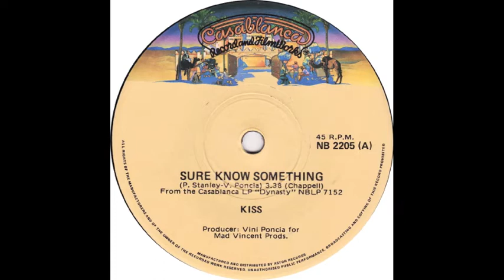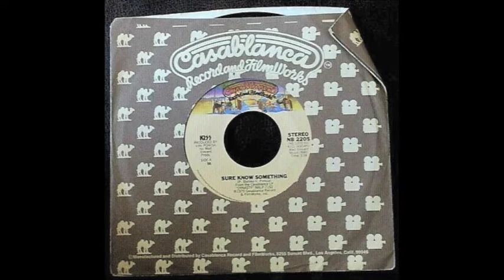Sure Know Something, performed by Matthew Macri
I very rarely listen to KISS anymore, due to being a fan for 40 years and hearing their music so much. Therefore the songs I play from their catalog tend to be the ones you don’t normally hear very often, like this gem from 1979. I remember hearing it on WHYN AM radio back then!

I played live electronic drumkit (a Roland TR), bass, electric guitars, and sang it. The rhythm section was recorded 10 years ago, and I added the other parts last week. Although Dynasty is considered KISS’ ‘disco’ album, the songs are interesting and mature-sounding, so please download it wherever you get yer music, and enjoy my version of this great song!